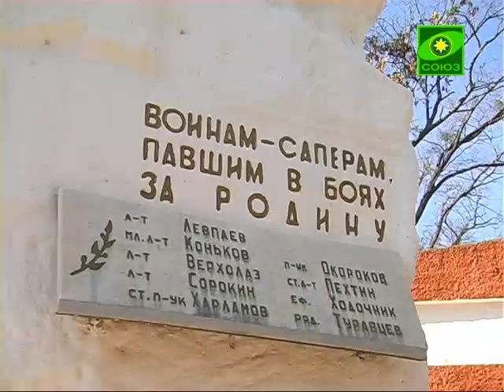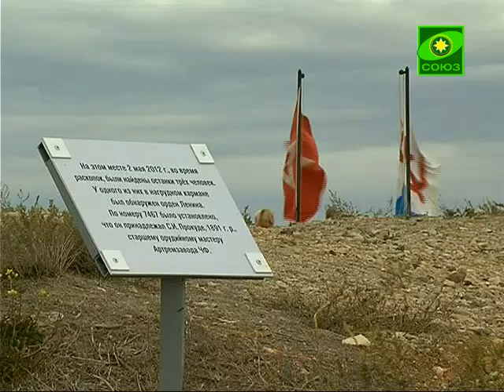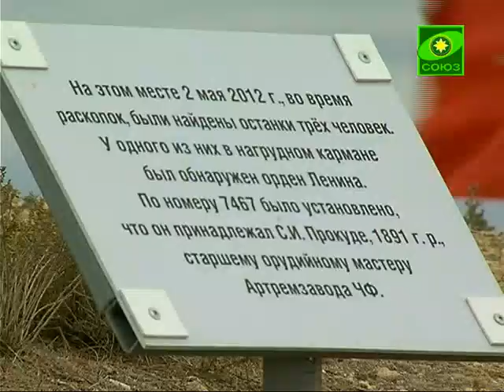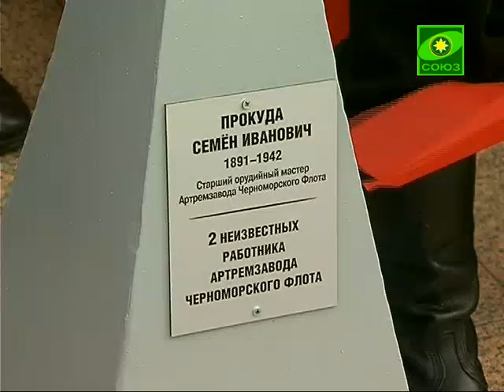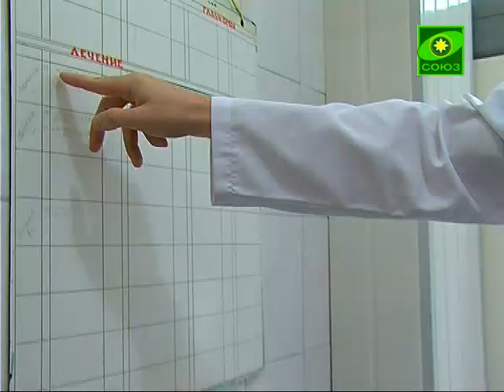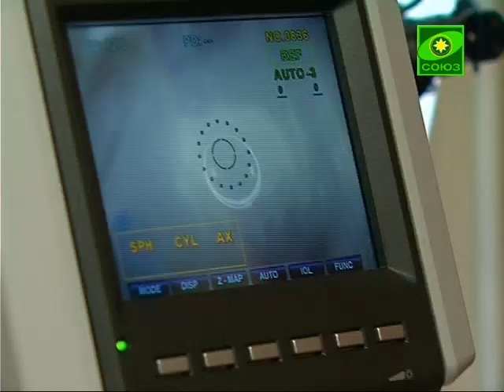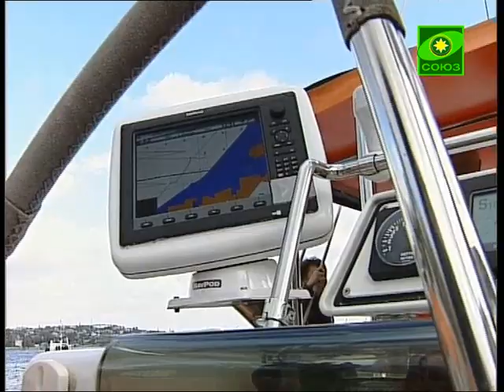Отражение. Выпуск от 7 ноября.